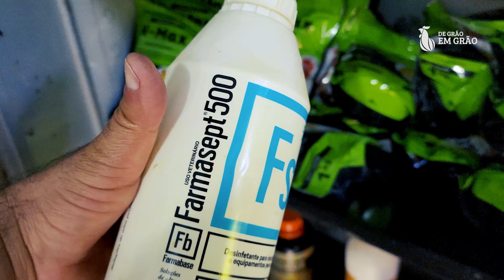Análise completa do Pinteiro da Brood: Minha experiência e dicas de uso | EP 20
No meu novo vídeo, trago uma análise completa do incrível Pinteiro da Brood, um equipamento projetado para cuidar de pintinhos recém-nascidos até os primeiros 30 dias de vida. Com capacidade para acomodar até 80 pintinhos, este pinteiro se destaca pela sua eficiência e praticidade.

Compartilho minha experiência pessoal ao utilizar esse produto e forneço dicas valiosas para aprimorar sua utilização. Ao longo do período de teste, pude observar suas vantagens e também identificar possíveis melhorias, que compartilho de forma honesta e imparcial neste vídeo.

Durante a análise, discuto os pontos positivos do pinteiro, como sua capacidade de fornecer um ambiente seguro e confortável para os pintinhos, além de facilitar a alimentação e o manejo diário. Também expresso minha opinião sincera sobre eventuais aspectos que podem ser aprimorados, fornecendo sugestões construtivas para a equipe da Brood.

Se você está pensando em adquirir o Pinteiro da Brood ou apenas deseja conhecer mais sobre esse produto inovador, este vídeo é indispensável. Acompanhe minha jornada de testes, descubra os prós e contras e aproveite minhas dicas valiosas. Assista agora e compartilhe sua opinião nos comentários!

Quer comprar ovos férteis?

     ◾ Vídeos
     ◾ Enquetes exclusivas